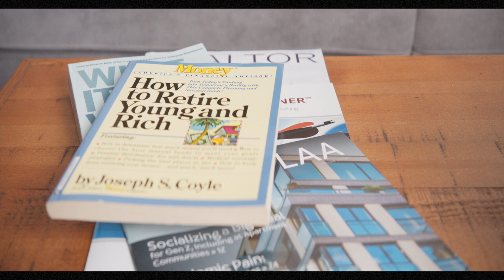William Starks, CEO of G.Starks Realty talks about his journey of becoming an owner.